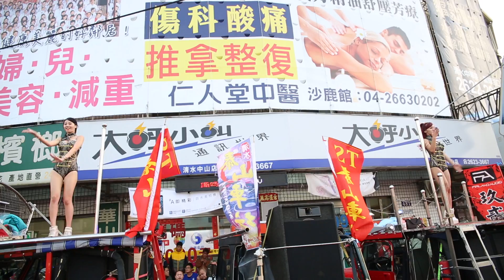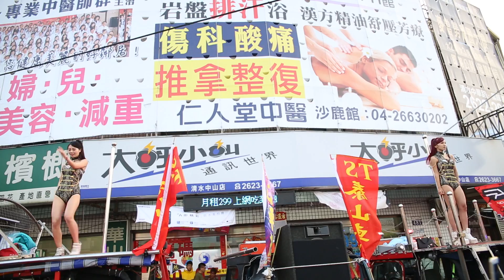2017.04.01大甲 鎮瀾宮 天上聖母 進香回鑾 圓滿 （三）